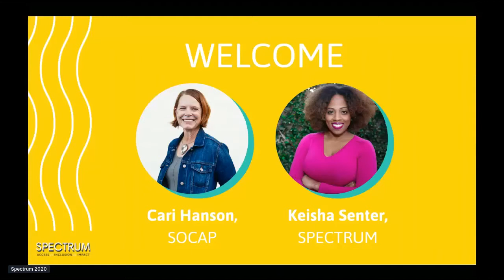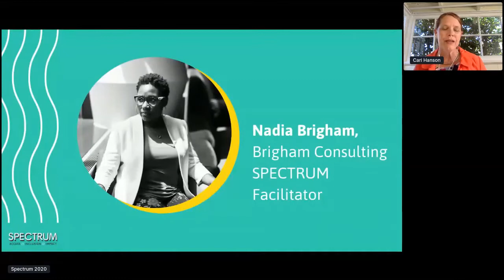Welcome to SPECTRUM 2020 Day 1!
Cari Hanson and Keisha Senter welcome everyone to the first day of SPECTRUM 2020.